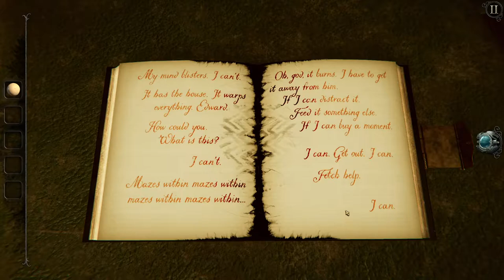The Room 4: Old Sins [4] Destroying the Garden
This is moving at a fairly nice pace, although the plot is doing absolutely nothing for me.